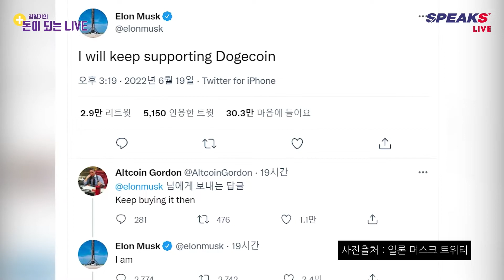[6/20(월) 돈이 되는 라이브 하이라이트] ‘도지파더’ 머스크 트윗에 22% 폭등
■진행 : 김형기
■출연 : 임선우 외신캐스터

돈이 되는 라이브 방송 | 매주 월~목 정오 12시 20분 ~
돈이 되는 라이브 주말 | 매주 토 정오 12시 업로드

좋댓구알~!!!